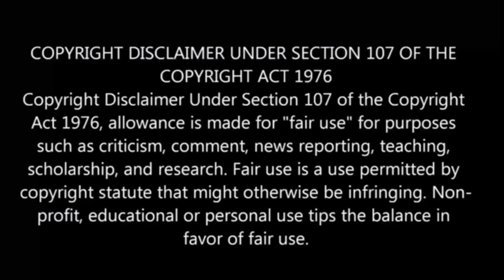Am I Actually the strongest | episode - 8 | anime explain in tamil | Anime boy india 2.0